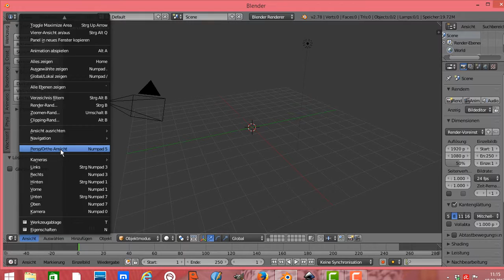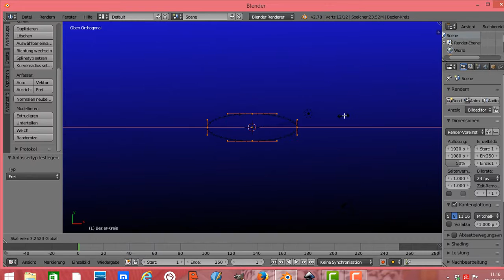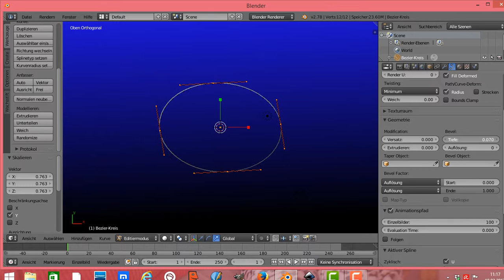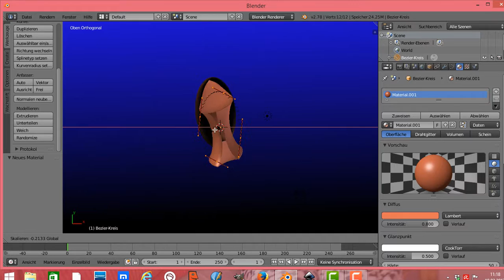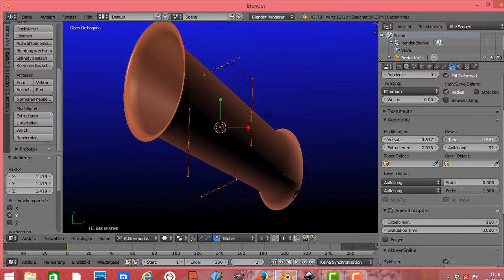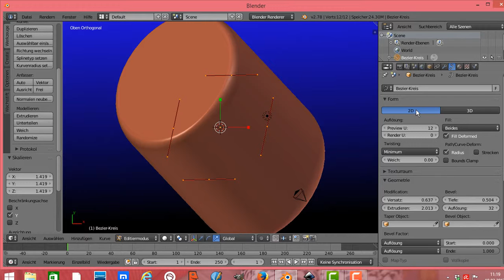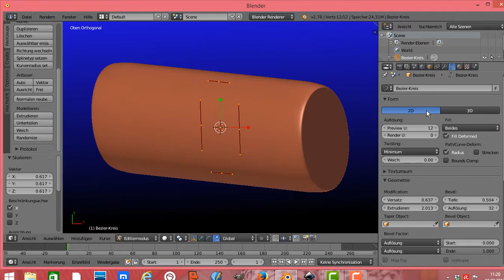Blender Kurven füllen Blender Kurve extrudieren